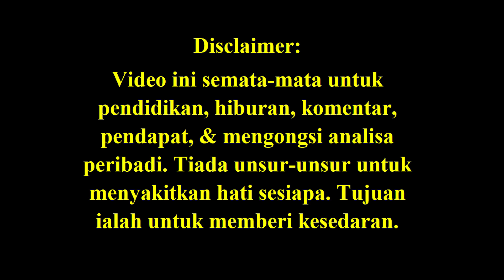Nak Percaya Siapa? Anwar & Madani, Mahiaddin & Bersatu, atau Hadi & PAS? (Who should we trust?)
These three are desperate for our votes, but do you trust any of them?
All are fixated on religion, race, & quotas.
Anwar is bad, but Mahiaddin is WORSE news, & Hadi is absolutely TERRIBLE... but Best of three wins.
When will Malaysia ever get out of the rut?
When will a true leader start the new narrative & dialogue?
Sources:
Inspired by Wad 5 TR
Credit notes: Thank you FB friends, Patreon sponsors, Fahmi Reza,  Zunar, alternative newsmedia, , YouTube videos, Malaysiakini, The Star, NST, Astro Awani, Berita Harian, Utusan Malaysia, Reuters, Channel News Asia, Reuters, Suara Rakyat Malaysia for their pics/video clips/articles, if used.